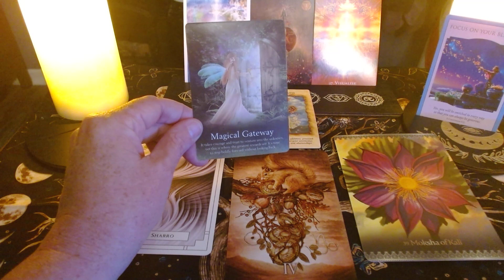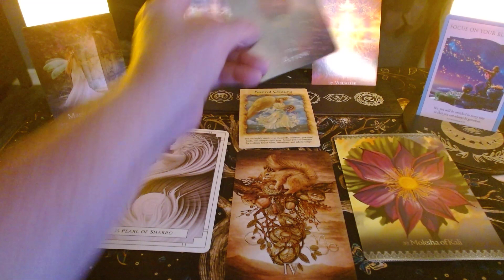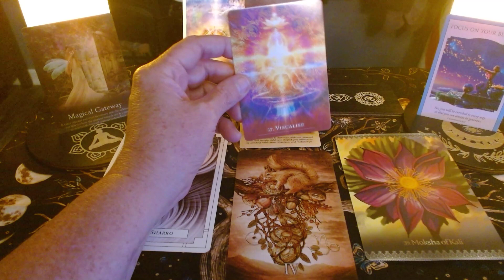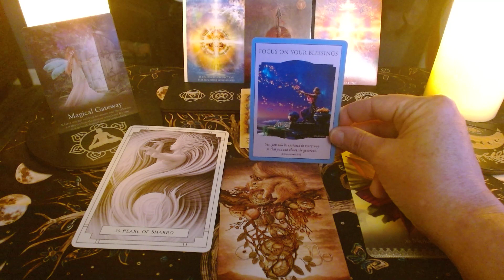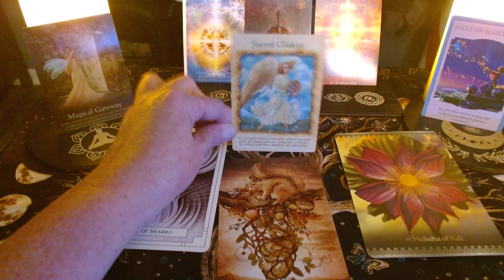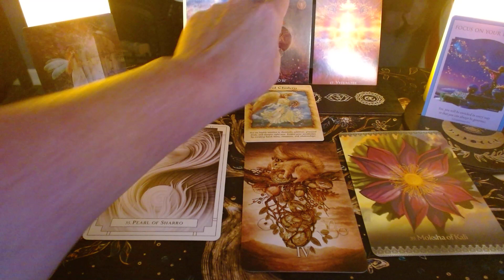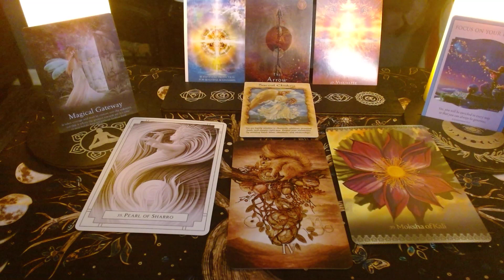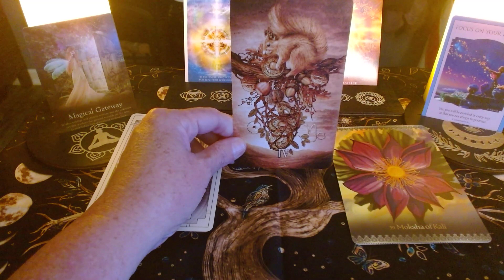Devine Oracle Message